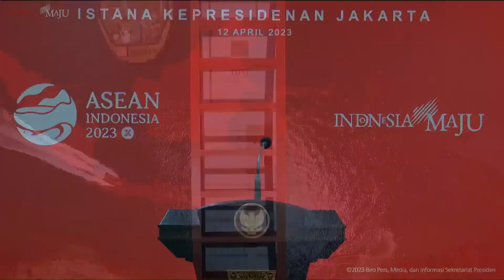Keterangan Pers Menteri PPN dan Wakil Kepala Otorita IKN, Kantor Presiden, 12 April 2023